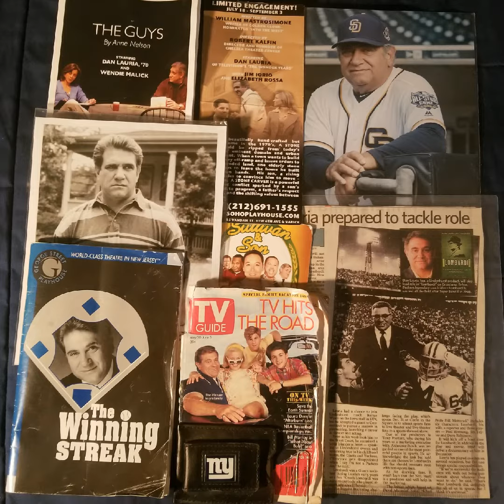HAPPY BIRTHDAY COUSIN DAN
Written and recorded on spire by GAETANO.
For cousin Dan who gave me my first driving lesson. We are both lucky to still be celebrating birthdays.